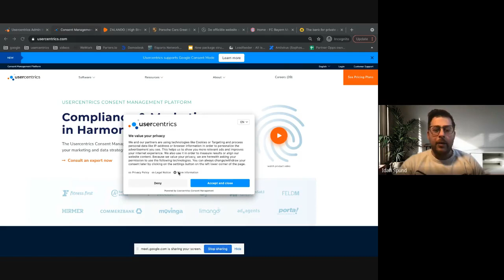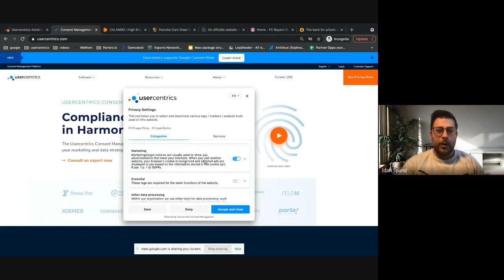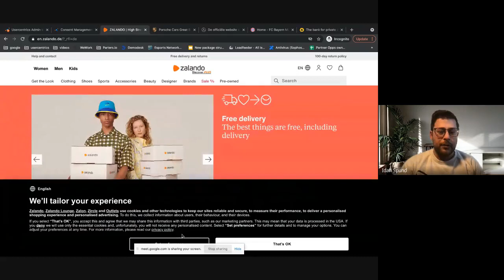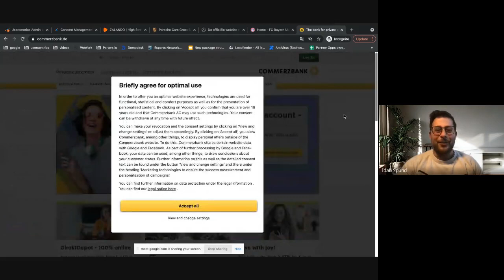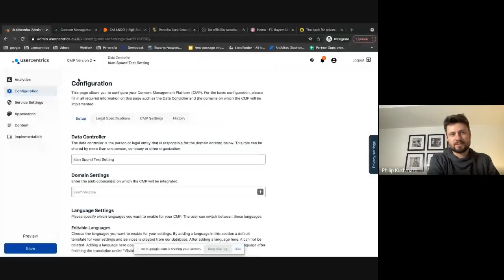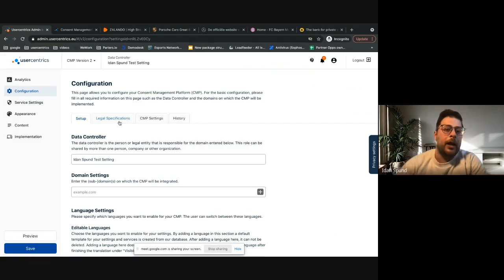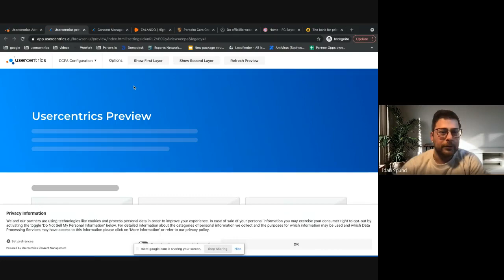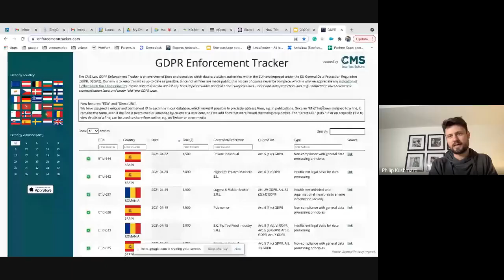Privacy & Consent Management with UserCentrics | SmartSites Partners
SmartSites is an award-winning website design & digital marketing agency, focusing on search engine marketing (SEO & PPC). 1000+ 5-star reviews & ranked as one of USA’s fastest growing companies by INC5000, we are dedicated to growing your business!